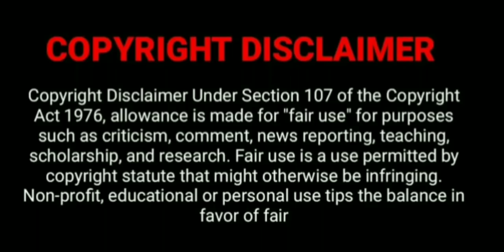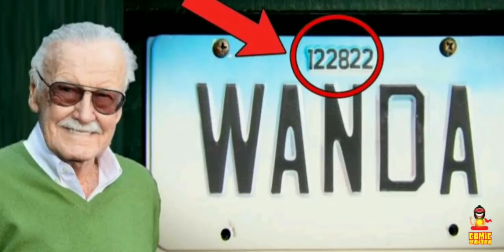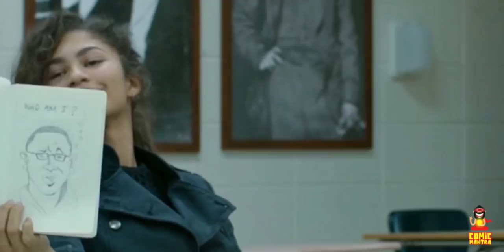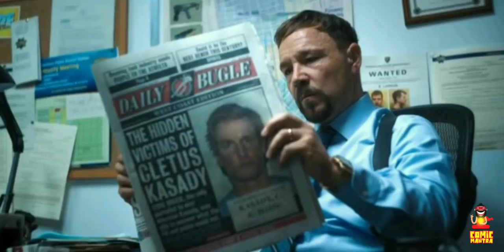സ്‌പൈഡർ-മാൻ New ട്രൈലെർ ബ്രേക്ഡൗൺ | SPIDER-MAN: NO WAY HOME | Trailer breakdown & Review Explained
സ്‌പൈഡർമാൻ നോ വായ് ഹോം ട്രൈലെർ അറിയേണ്ടതെല്ലാം
Watch to know the things you missed on spider-man No way home trailer.